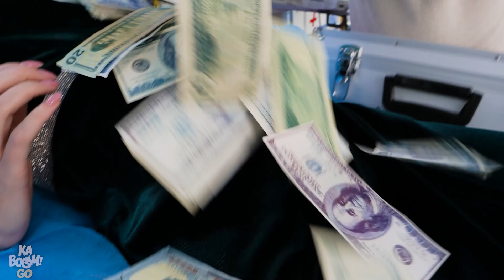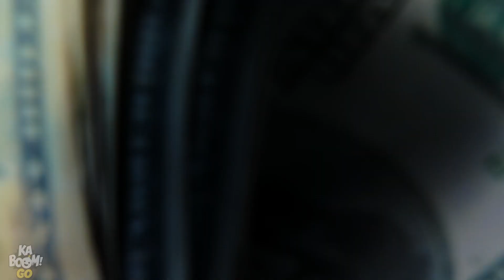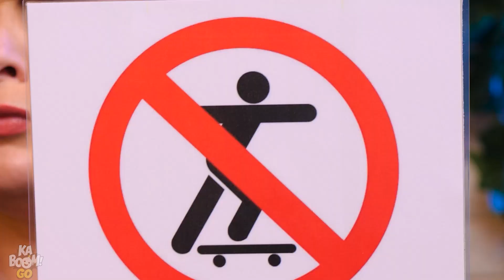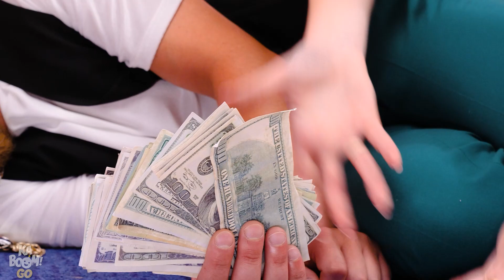This Is How Rich Vs Poor Pregnant Women Live || Funny Pregnancy Situations by Kaboom GO!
Wondering what rich vs poor pregnant moms’ lives are like? Then here’s the video for you! The rich pregnant lady is taking her partner for a ride. And the poor pregnant woman is simply doing her best! Isn’t that sweet!? Funny pregnancy moments are very common in all moms-to-be. Will the dads learn and teach us some pregnancy hacks? Or will we be witnesses to some funny pregnancy moments? Keep watching to find out!

If you enjoyed this video, you might also like “Must-Try Parenting Hacks & Gadgets || Trying to Get My Parents Back Together by Kaboom! GO”